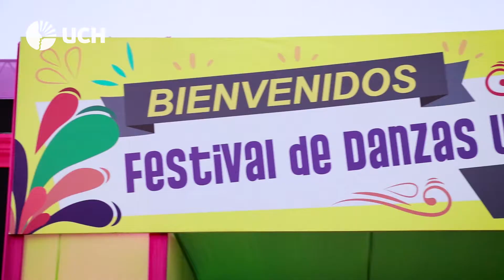Centro Cultural UCH: Video Institucional